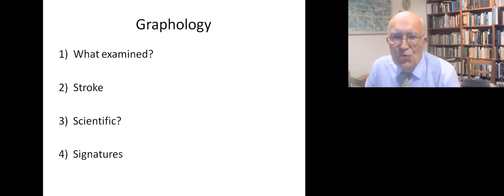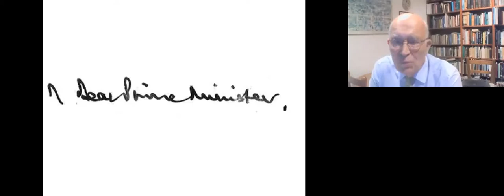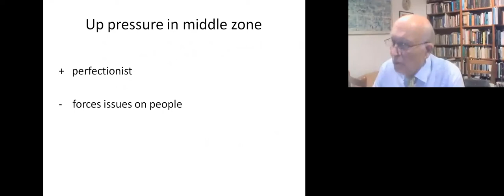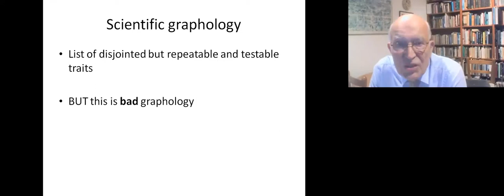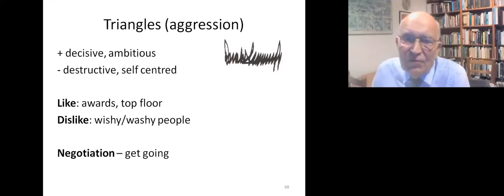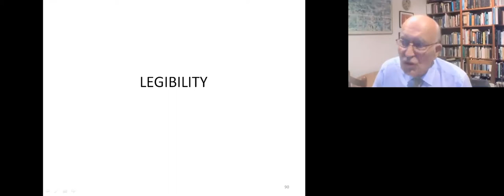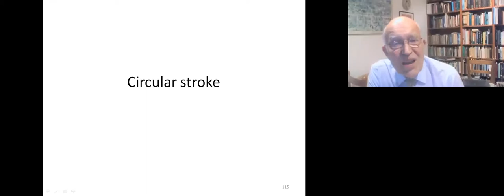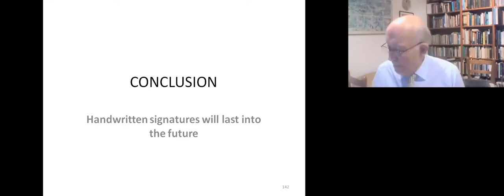Adam Brand - Graphology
Adam Brand will outline what graphologists look at, whether or not the subject is scientific and explain what signatures can tell about a person. In the modern world there is very little writing available for examination, apart from signatures and occasional hand written notes. Yet there is a large amount of information that can be gained from these sources. Handwriting is a complex process, so an understanding of how the psychological, neurological and physiological states of a person affect handwriting is important when questioned documents are examined. ‘Graphologists are trained to evaluate the expressive entirety of writing.

Adam Brand acts as a forensic handwriting examiner for civil cases (where proof is on the balance of probability) as opposed to criminal cases (where guilt must be beyond reasonable doubt). Adam Brand is the past Chairman of the British Institute of Graphologists and works for companies recruiting new employees and for lawyers assessing questioned signatures.